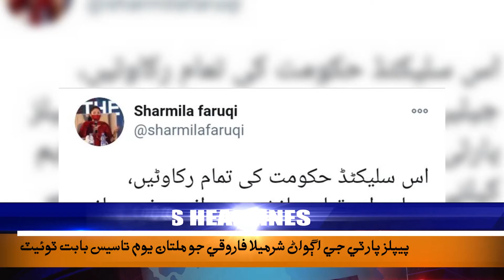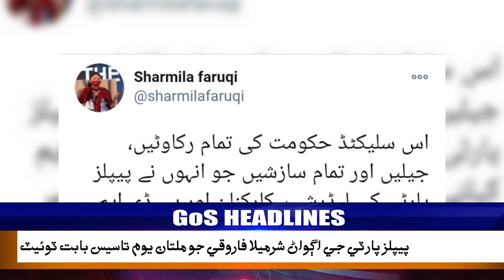Headline | 08pm | 30-Nov-20 | Sindhi